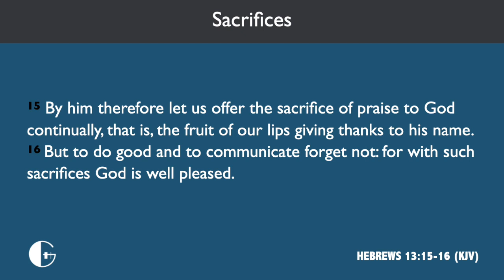Sacrifices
Associate Pastor Dorothy Jones